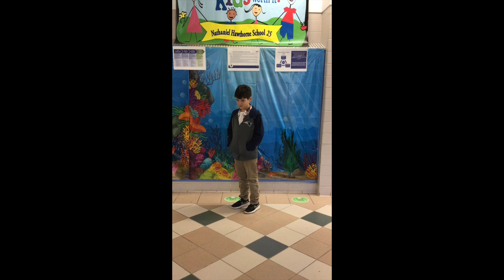Mighty Announcements 10/31/23